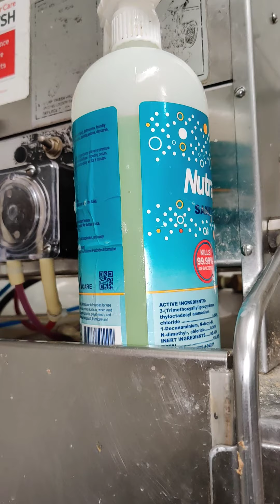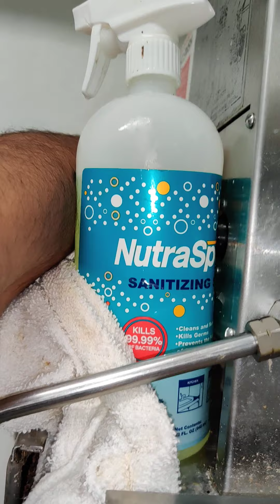September 11, 2021indian cartoon spray right & left low organs 5:00 face foul foul